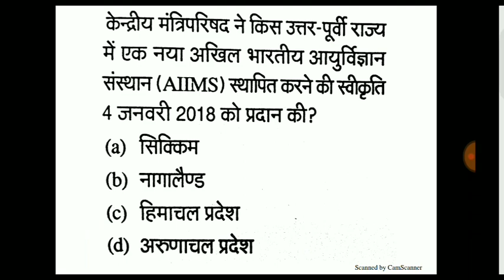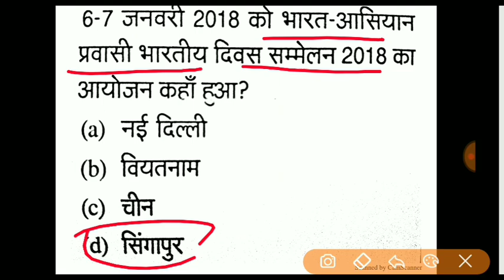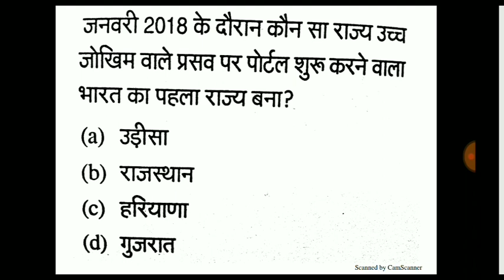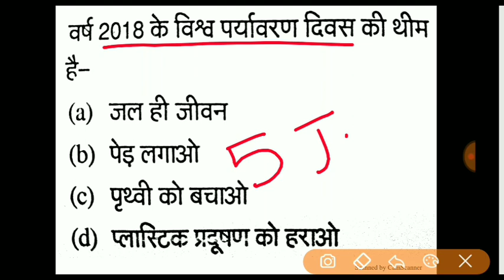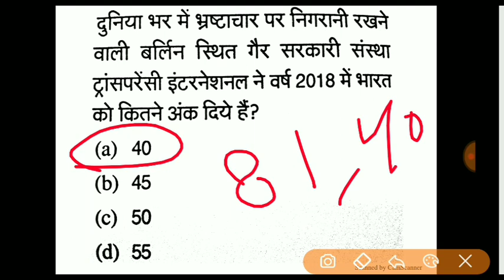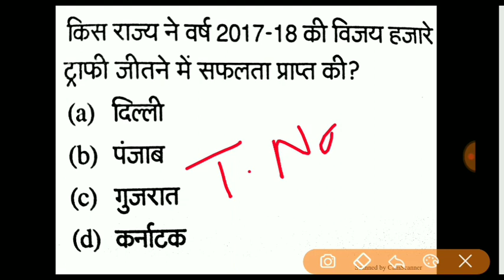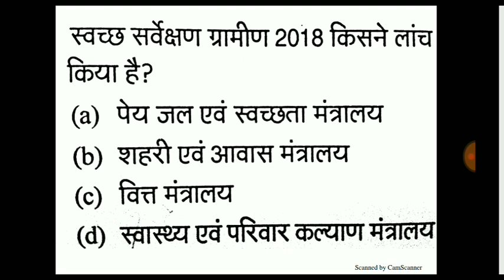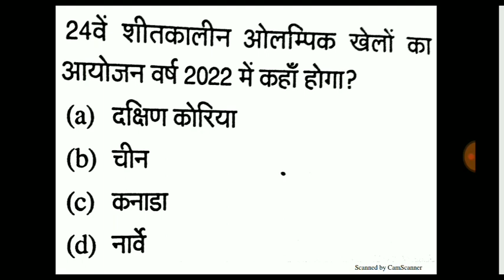UPPCS PRE 2018// CURRENT AFFAIRS//PRACTICE SET 4//IMPORTANT 25 QUESTIONS